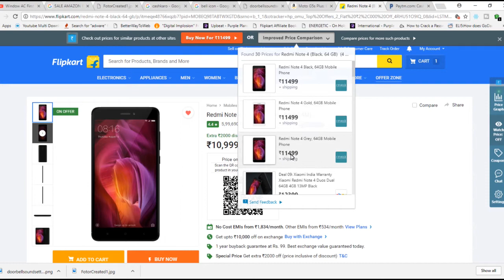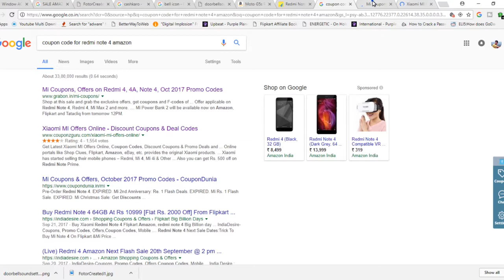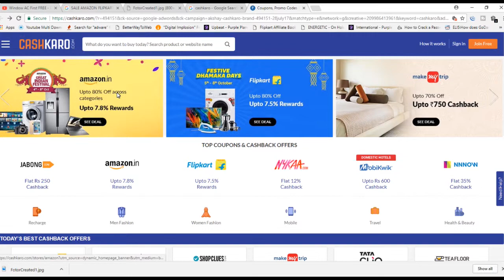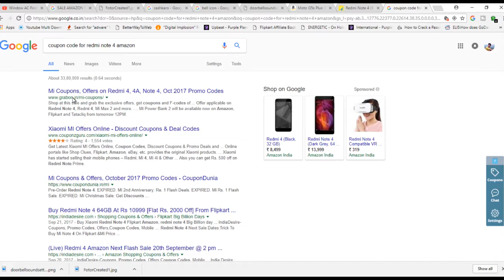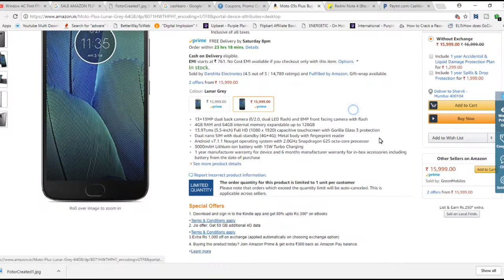Tips and Tricks for amazon , flipkart, e-commerce websites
Here is a video for tips and tricks for online shopping and save big for your self

BestBuy Link for Xiaomi Mi Max 2
Please choose best price by checking both the links

Amazon Link

Flipkart link

OTHER PORTABLE HDD OPTIONS YOU MIGHT LIKE

ADATA portable Hard disk

Seagate Backup Plus Slim 1TB Portable External Hard Drive with Mobile Device Backup (Black)

Toshiba Canvio Basics 1TB USB 3.0 External Hard Drive

Transcend StoreJet 25M3 2.5 inch 1 TB External Hard Disk

WD My Passport Ultra 1TB Portable External Hard drive (Black)

1) Do you want to start a youtube channel
2) Do you require a Graphics editor intro maker, viddeo edditing etc
3) Do you want a Professional website for your company
4) Do you need a Logo For your company